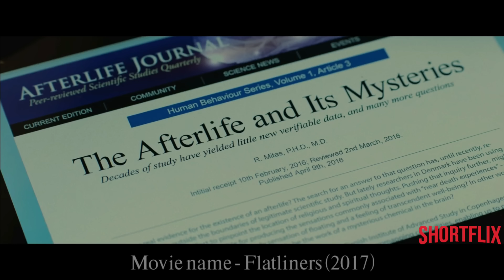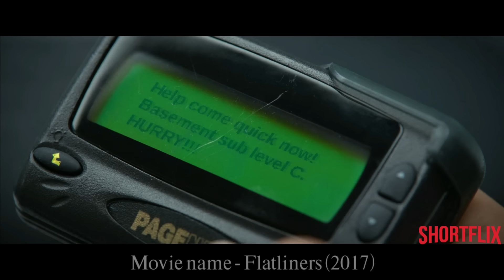(हिंदी में) Flatliners Hollywood Movie Explained In Hindi | Sci-fi Horror Mystery Movie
Flatliners movie explained in Hindi. Flatliners is Sci-fi, Horror, Mystery Hollywood movie released in year 2017. I explained movies in Hindi like Bollywood Silver Screen or BSS and Movie Insight Hindi.

Movie Synopsis- Courtney is fascinated with the idea of the afterlife and begins conducting a risky medical experiment. However, the experiment goes horribly wrong leading to equally horrifying consequences.

Shortflix as a movie explained in Hindi channel, completely summarized this movie in Hindi. If you like channels such as Mr Hindi Rockers, Anokhi Films, Cinematic 17, Hollywood Silver Screen you would definitely love our videos